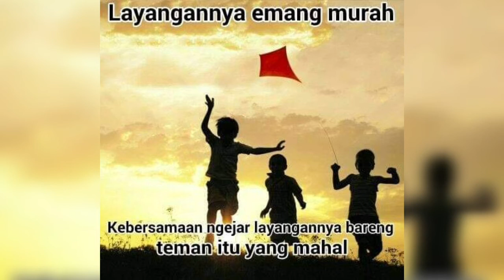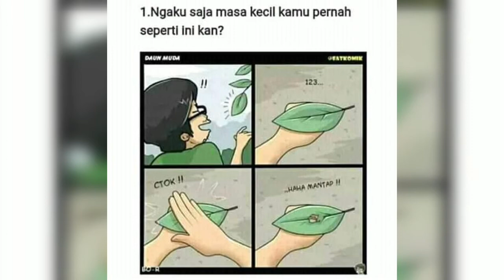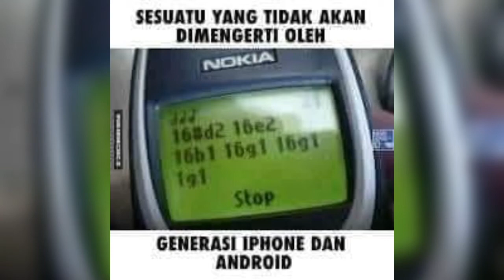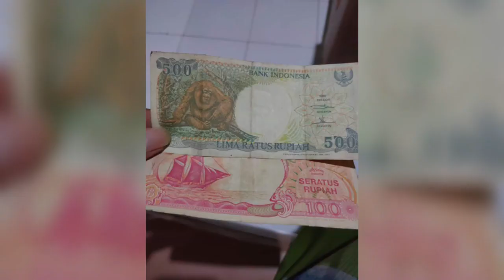Nostalgia Anak Zaman 90an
Yang merasa kelahiran 80an-90an mana suara nya.
Terkadang kita berpikir utk kembali lagi ke masa kecil kita dulu.
Dimana pada waktu itu banyak sekali kenangan manis yang kita lalui bersama2 sahabat kita.
Permainan yang sederhana namun mengandung banyak kebahagiaan dan kebersamaan di mana pada waktu itu banyak kita terima luka2 di lutut namu sekarang banyak yg kita terima adalah luka di hati 😂.

Music
Judul : Ujung Aspal Pondok Gede
Vocal  : Iwan Fals.